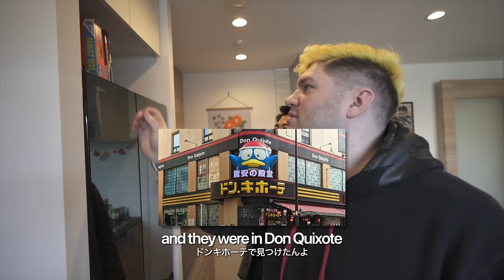How Much Do You Pay For Rent? TOKYO, JAPAN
Tokyo is famous for their high rent prices, especially in the relatively cheap Japanese housing market. So in this video, I asked people on the streets of Tokyo, “how much do you pay for rent” and saw if we could get an apartment tour!!

*This video was made in collaboration with E-Housing

0:42 - People’s rents, income, jobs
3:07 - Leah’s House Tour
8:02 - More of people’s rents, income, jobs
9:43 - Living with your parents?
12:53 - Philip’s House Tour
17:20 - E-Housing
18:06 - Outro